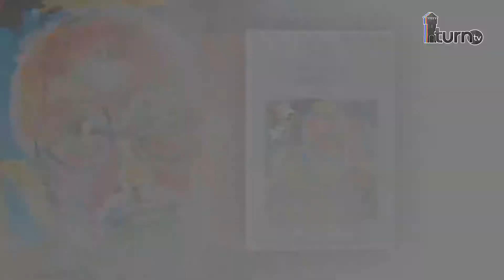Dumitru Macovei –"AMPRENTE"